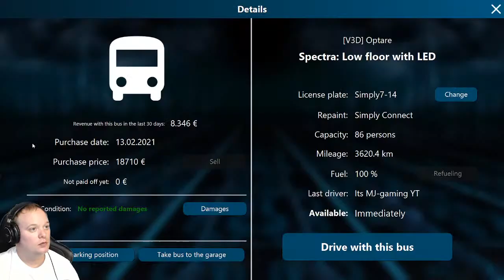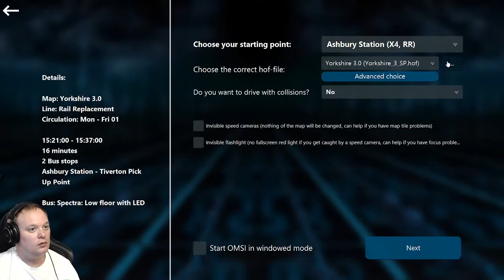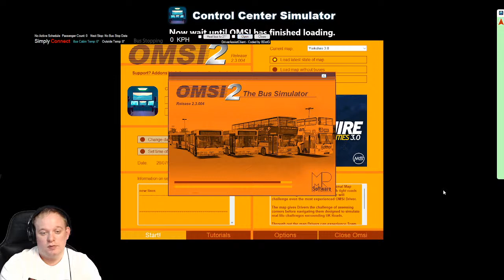OMSI2 - CCS Event - Yorkshire Counties 3 - Simply Connect Bcs - Simply Connect Driver Client V1.2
OMSI2 - CCS Event - Yorkshire Counties 3 - Simply Connect Bcs
come join us for weekly events and bcs for omsi 2